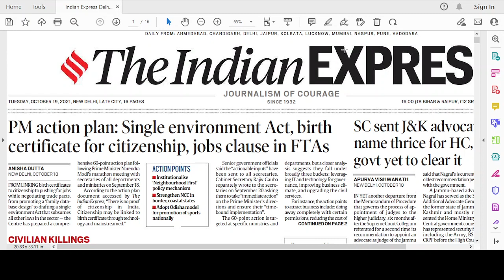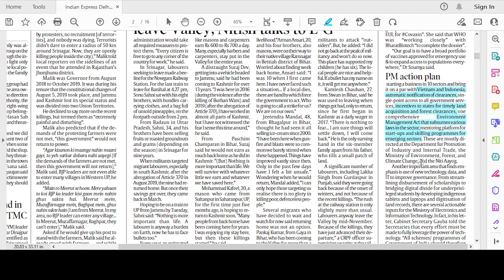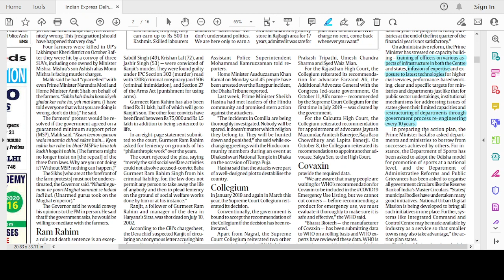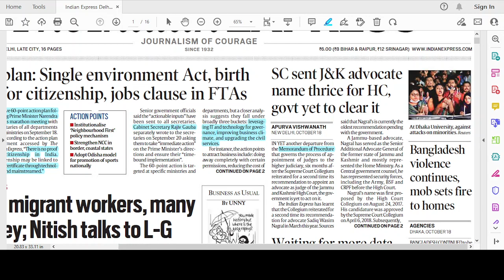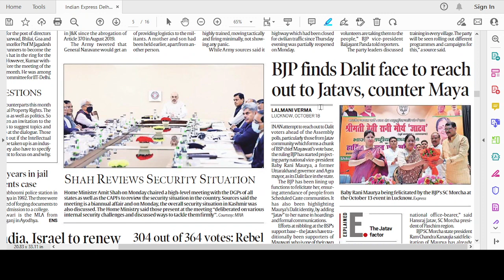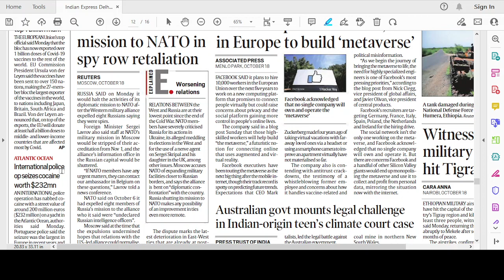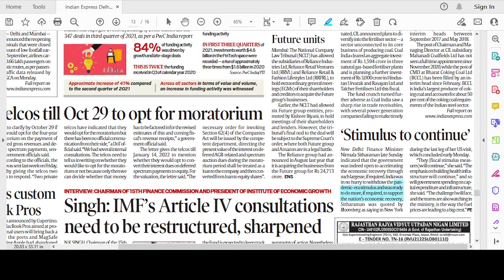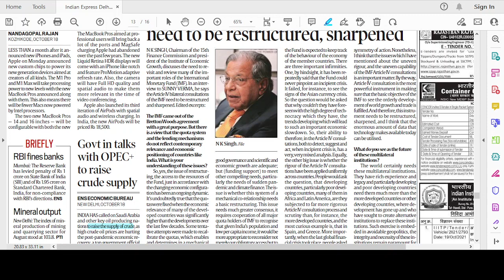Indian Express - 19/Oct/2021